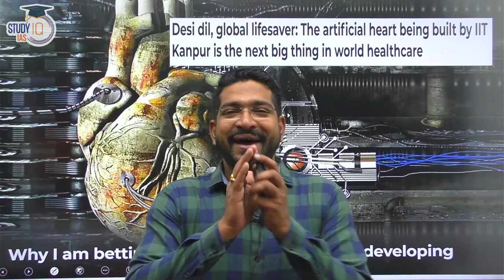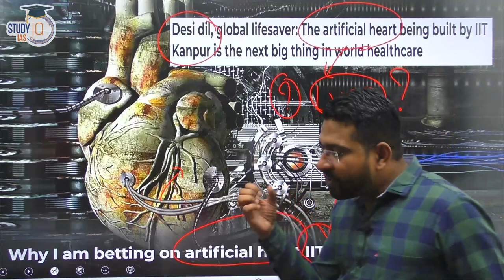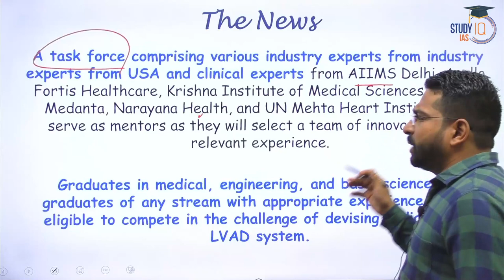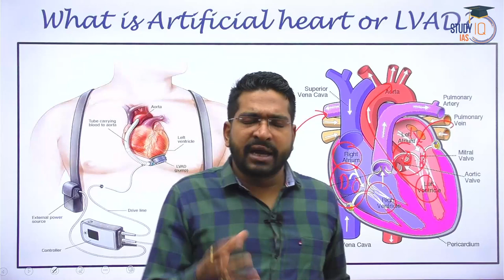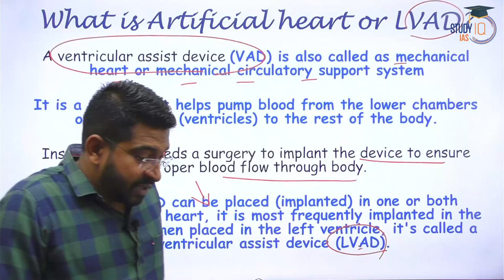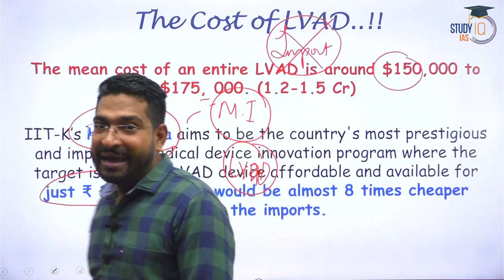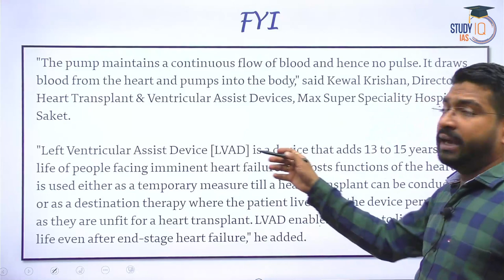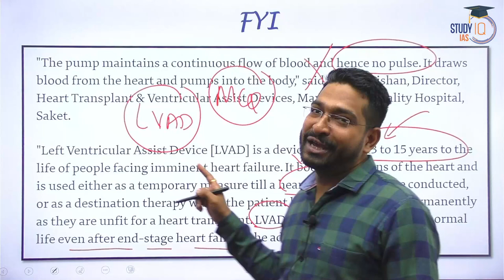IIT Kanpur to develop made in India affordable artificial heart soon | Science & Tech | UPSC